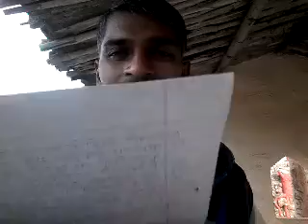DESH_DROHI@Cronology कोरोना_कोविड-19_महामारी अभिनियम1897//VIDEO-44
@CORONA की Cronology. भारत मे ‘महामारी अभिनियम 1897’ लागू क्या जा रहा हैं “कोरोना वायरस कोविड 19” के आलोक मे , लेकिन क्या इस ‘महामारी अभिनियम 1897’ कानून को लागू किया जा सकता हैं ? किन कारणों से ‘महामारी अभिनियम 1897’ को लागू कर रही हैं सरकार ,पूरी जानकारी इस विडियो मे...

कोरोना वायरस कोविड 19 क्या क्या?
कोरोना वायरस कोविड 19 से क्या क्या नुकषण हुये हैं ।
भारतीय राजनीति या भारत मे 2 प्रकार के “वायरस” अपने पैर फैला रहे हैं ।
#“किस वायरस” का इलाज़ पहले मिलेंगा ?
#120 से देश अभी कोरोना वायरस कोविड 19 से प्रभावित हैं ।